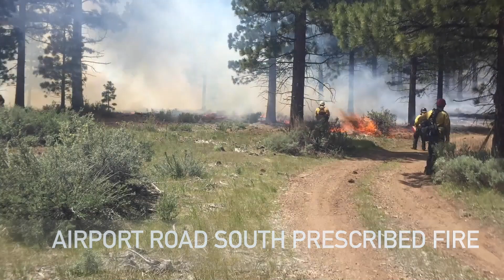Airport Road South Prescribed Fire, May 11, 2016 -- Carson City District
On May 11, 2016, BLM Nevada's Carson City District conducted a 20-acre prescribed burn at Indian Creek Recreation Area in Alpine County, California.  This carefully-planned fire  helped reduce undergrowth and forest litter around Jeffrey pines, reducing the likelihood of a catastrophic wildfire in the future. The burn protected two neighboring residences, an airport, two campgrounds, and a popular fishing lake. It also improved forest health for the fire-adapted Jeffrey pines.  The burn was conducted by the Silver State Hotshots, an interagency Type 1 hand crew based on the BLM Carson City District, and three BLM Carson City District wildland fire engines:   E-3323, E-3362, and E-3665.  BLM Burn Boss Tim Roide supervised the work, assisted by Burn Boss Trainee Justin Cutler.